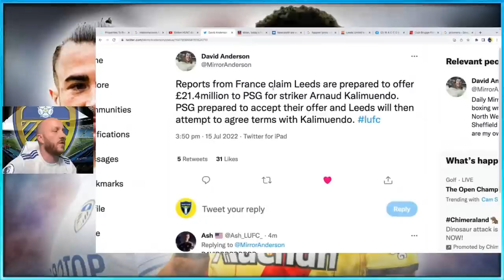Striker HUNT drawing to a CLOSE⁉️ Could Harrison LEAVE⁉️ GOODBYE Raph‼️ *Transfer Stream*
Leeds United can confirm Raphinha has today completed a transfer to FC Barcelona for an undisclosed fee, Leeds United is in talks to sign PSG's Arnaud Kalimuendo and Newcastle are weighing up a £20m bid for Jack Harrison